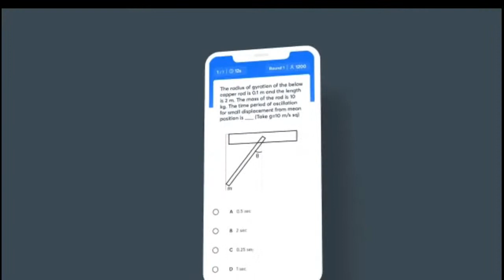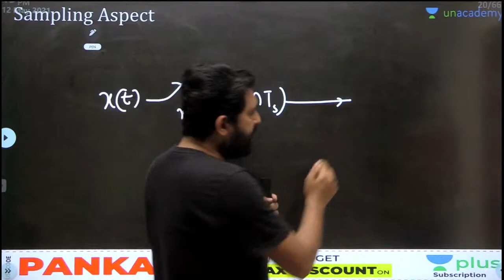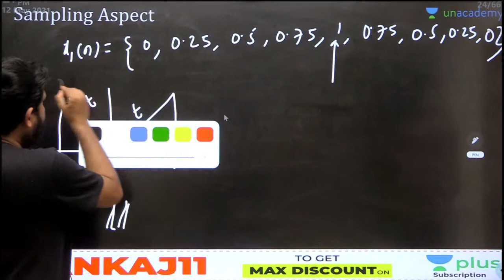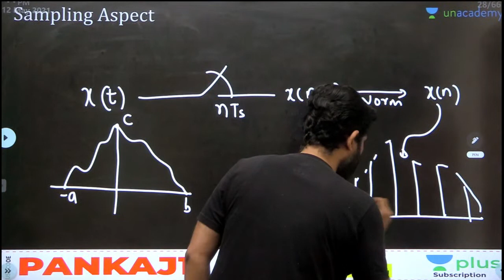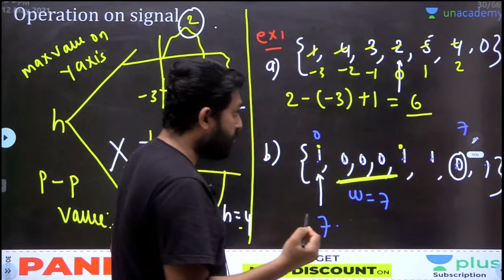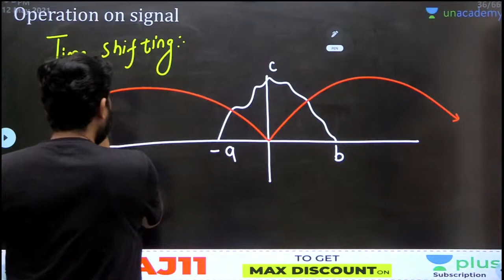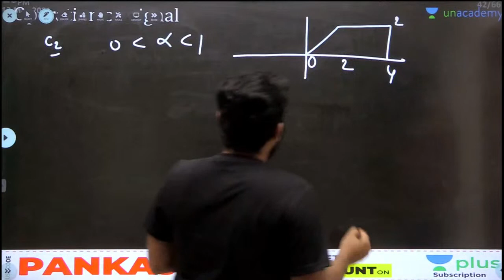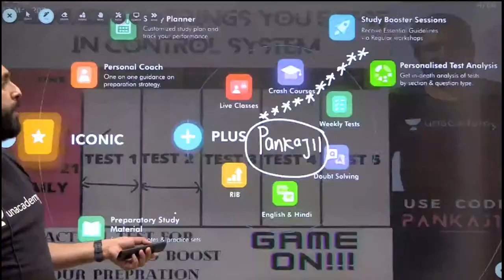Operation on Signal - 1 | L3 | Signal and System | Lakshya Batch | GATE 2022 | Pankaj Sir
3 Days To Go

⏳ Duration: 45 Minutes Prepare Signals and Systems for GATE 2022 (EE, ECE) Exam with Pankaj Singh Sir. In this live lecture Operation on signal is covered.

Booster Batch for HAL (ECE)

Kreatryx is a part of the Unacademy Group. India’s top educators will be teaching you daily on this channel. We will cover the entire syllabus, strategy, updates, and notifications which will help you to crack the GATE and ESE exams.

During the live session, our educators will be sharing a lot of tips and tricks to crack the exam. UPSC ESE & GATE aspirants who are preparing for their exam will be benefited from this channel. Kreatryx platform has the best educators from all over the country, who take live classes every day. Kreatryx is among one of the best platforms for GATE preparation where we offer extensive training to students by providing study material, tips, and healthy discussion forums/doubt solving portals to enable them to reach their maximum potential

1. One Subscription, Unlimited Access
2. Learn from your favorite teacher
3. Real-time interaction with the teacher
4. You can ask doubts in a live class
5. Limited students
6. Download the videos & watch offline

➤ Get the GATE & ESE Iconic Advantage:
1. Personal Coach
2. Study Planner & Bi-weekly Reviews
3. Dedicated Doubt Clearing Space
4. Personalized Test Analysis
5. Study Booster Sessions
6. Preparatory Study Material
7. All the Unacademy Subscription Benefits